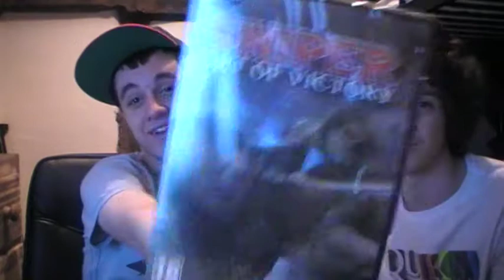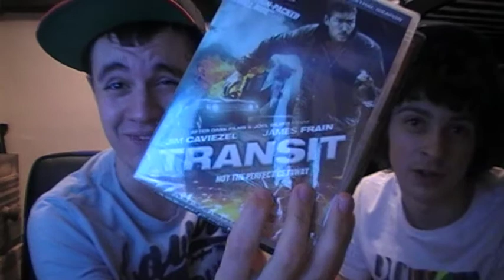Sam (AKA HM Murdock) + Josh V-Log #4 ~ My Birthday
A video log on my birthday